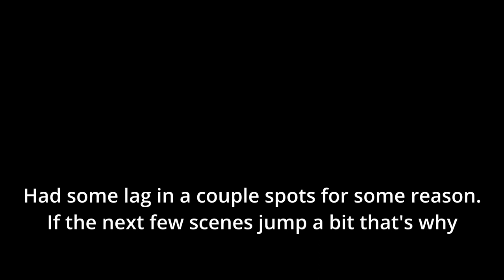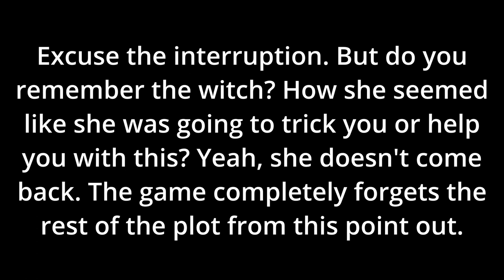Haunted Hotel 5: Eclipse Collector's Edition - Hidden Object Puzzle Game (Part 3)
And we're done with Haunted Hotel: Eclipse and it's bonus chapter! Don't forget to check below for links to all the things I mentioned in the video. Enjoy!

How do you sharpen a sickle?

What are aloe plants? (Hint: they don't glow in the dark.)

How do you bind books with string?

What are caster beans?

What is a diadem?

What is an orrery?

What did dolphins look like in Renaissance art?

What is a Scarab of Death in D&D?

Who was the piped piper? (P.S. He was from Hamelin, not Bremen, but I was close!)

What story took place in Bremen?

vs